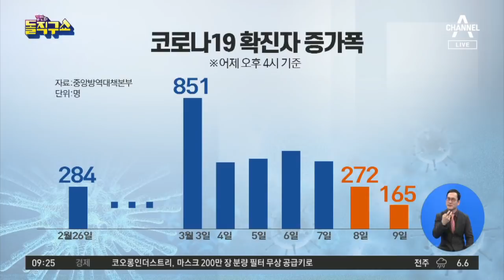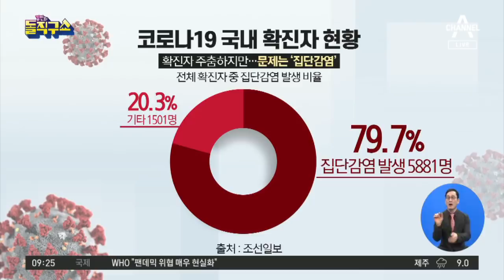또 집단감염 터졌다…서울 구로구 콜센터서 무더기 확진 | 김진의 돌직구 쇼 434 회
조선 구로 보험사 콜센터에서 최소 27명 확진…서울 최다 집단감염

중앙 서울 집단감염 비상, 신도림 콜센터 22명 확진

2020년 1월 6일 정식 문을 연 돌직구쇼 독립채널에는 주제별 핫클립과 풀영상 다시보기 등 골라 보기 좋은 형태의 다양한 콘텐츠를 제공합니다. ‘채널A 김진의 돌직구쇼’ ☞구독☜ 부탁해요♥